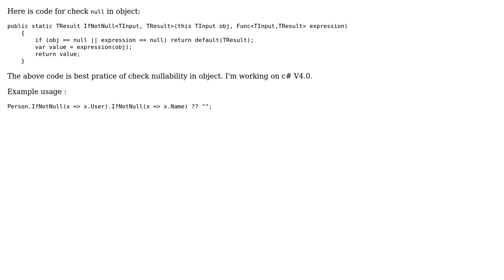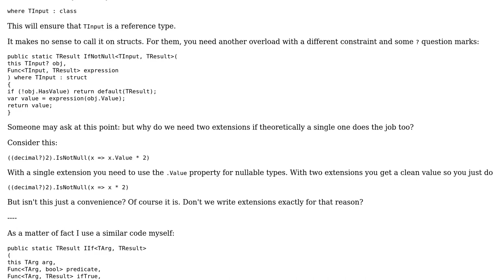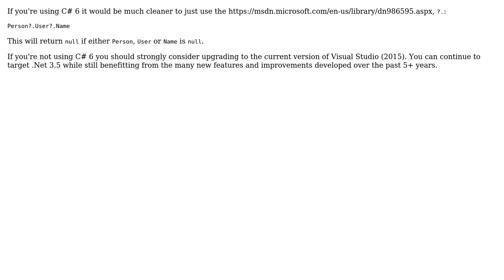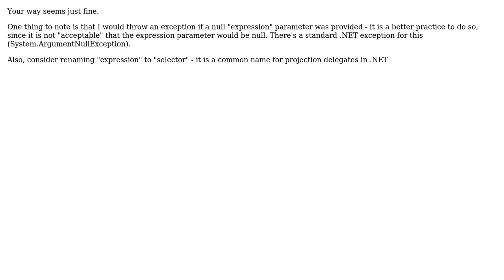Calling a function on an object if not null (4 Solutions!!)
Calling a function on an object if not null

With thanks & praise to God, and with thanks to the many people who have made this project possible! | Content (except music & images) licensed under CC BY-SA | Music | Images & others | With thanks to user t3chb0t user Johnbot user Eyal Perry user Denis user Ankit Rana and the Stack Exchange Network Trademarks are property of their respective owners. You are responsible for your own actions.